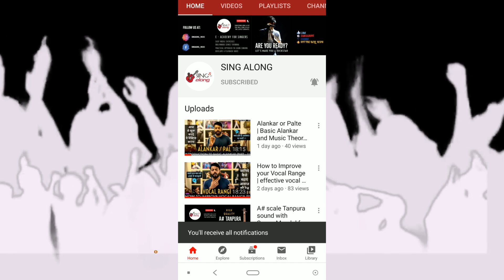HOW TO BECOME A VERSATILE SINGER ? | 6 Tips to Improve Versatility | Episode - 146 | Sing Along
Hello Rockstar !!

In this video you will come to know 6 things that you have to keep in mind if you want to improve your versatility and be able to sing songs of different Genre.

Introduction - 0:00
Briefing - 0:27
How to become a versatile singer ? - 02:32
Tip 1 - 3:38
Tip 2 - 4:40
Tip  3 - 6:56
Tip  4 - 8:15
Tip 5 - 9:26
Tip 6 - 10 :17

Raenit Singh ( Singer/Song Writer/Vocal Coach )

हर तरह का गीत गाने के लिए क्या करें ?